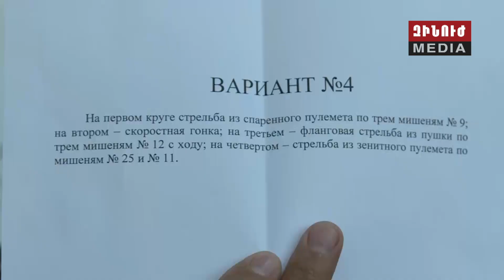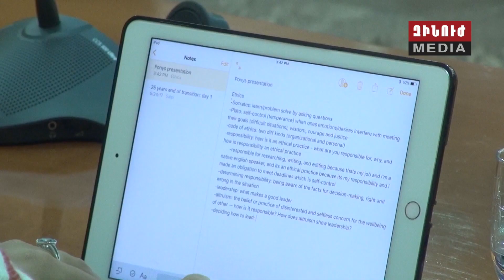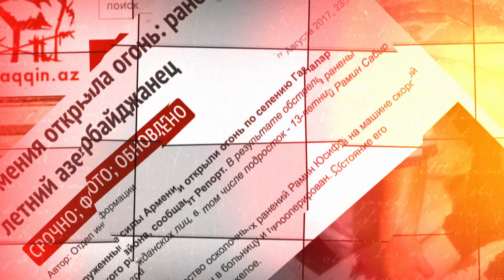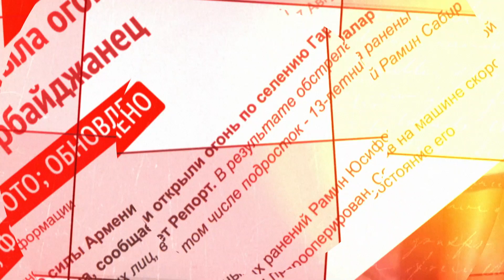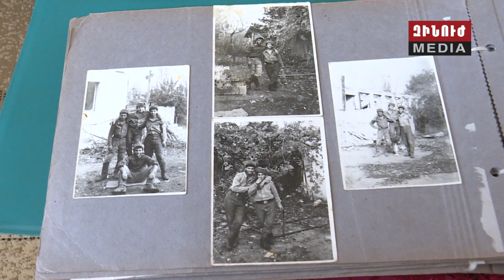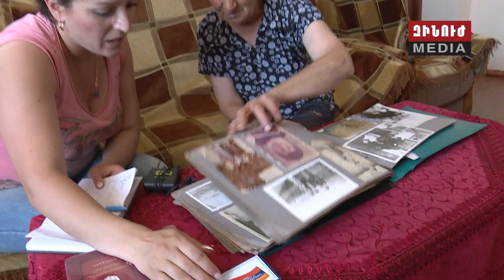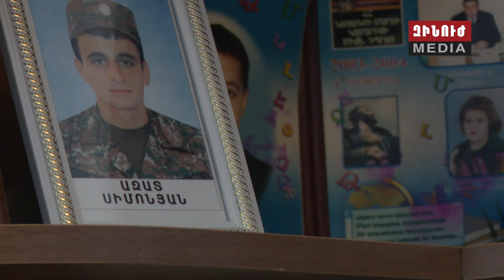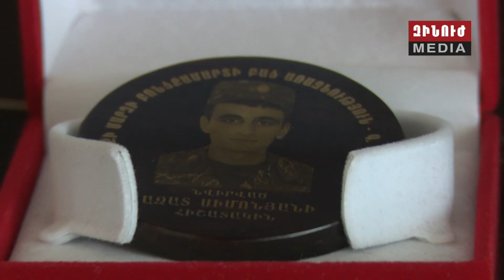Զինուժ / Zinuj / Зинуж 12.08.17